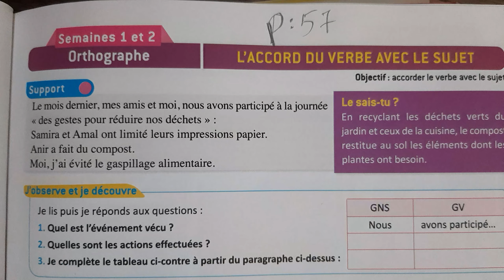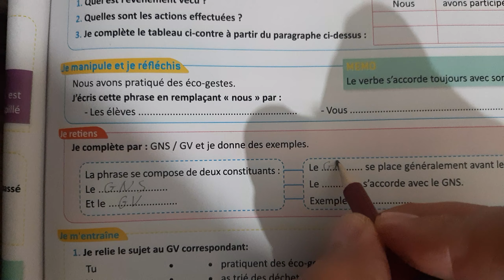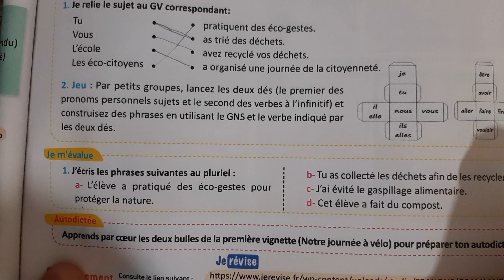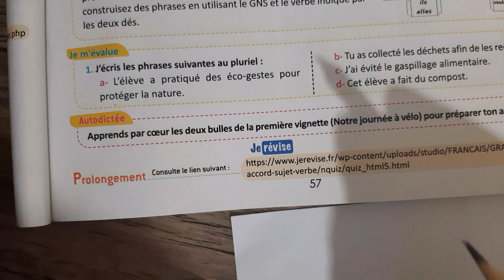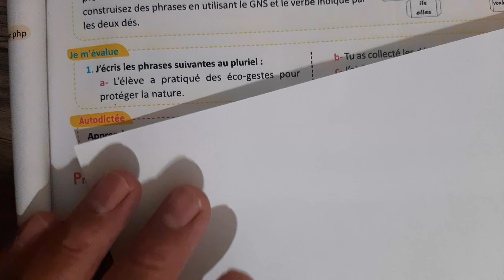Orthographe : L' accord du verbe avec le sujet ( 6ème année primaire)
Orthographe :  L' accord du verbe avec le sujet